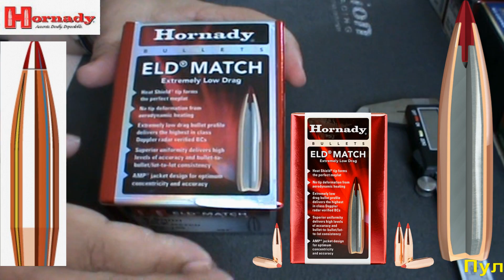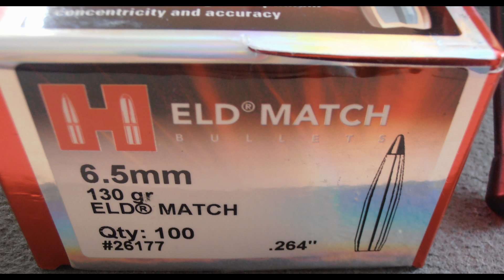Hornady ELD-Match .264/6,5мм 130gr/8,4грамм арт.26177 ВС-0,554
Обзор матчевой пули Hornady ELD-MATCH .264/6,5мм 130gr/8,4грамм арт.26177 ВС-0,554